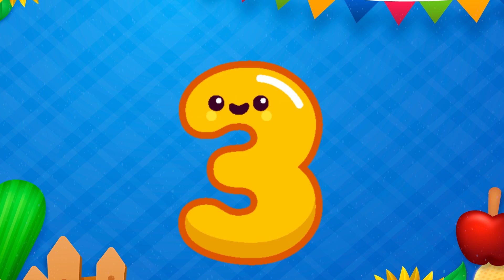Counting numbers 1234567890 | learn numbers for kids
shapes learning channel

Let's Learn Shapes with Shapes Puzzle Toy!

Learn abcd alphabets,numbers counting 123,shapes for kids & Toddlers | abc phonics,count 1 to 100,

Alphabets for kids,alphabets Phonics sounds, abc alphabets a for Apple, B for ball,c for cat

123  Numbers Counting | 1234 Number Names | 1 To 20 Numbers | 123 learning for kids | Counting Numbers

Counting Numbers | write and read numbers | 123 learning for kids | 1-15 | 123 counting for
kids

123 Numbers | 1234 Number Names | 1 To 15 Numbers Song | 12345 learning for kids | Counting Numbers

A for Apple B for Ball, Alphabets | Learn to Write Alphabet | ABCD for kids learning | abc learning

abcd | alphabets | a for apple b for ball | abc learning for toddlers | learn to write alphabet

Abcd Alphabets,Numbers counting 1-100 | Abc song, phonics song for kids |Learn abc, count 123

[ABC for Kids] Write the alphabet along the dotted line | A to Z | learn sound | learn words

[ABC for Kids] Learn Numbers for Kids | How to read and write numbers 51 to 80

[ABC for Kids] Learn Alphabet | How to write alphabets along dotted lines | learn words

ABC for kids | Dotted Alphabet Writing for Kids | How to read the A to Z alphabet

[ABC for Kids] Learning the Alphabet | Learn uppercase and lowercase letters of the A to Z alphabet

Dotted Lines by Numbers for kids coloring page | How to write numbers

Learn Numbers for Kids coloring page | How to read numbers from 1 to 10

A for apple, ABC phonics song, Learn ABCD Alphabets, Shapes , Number, Counting